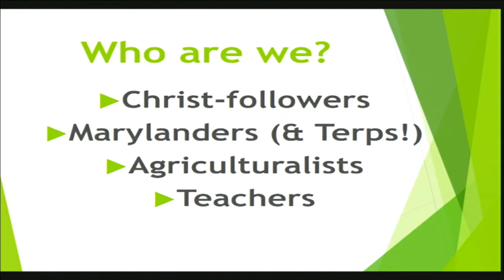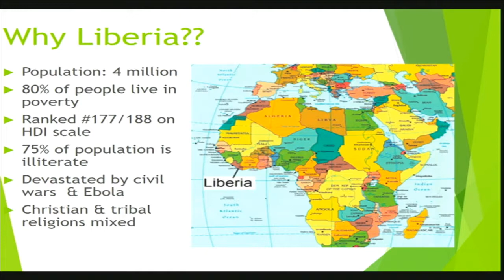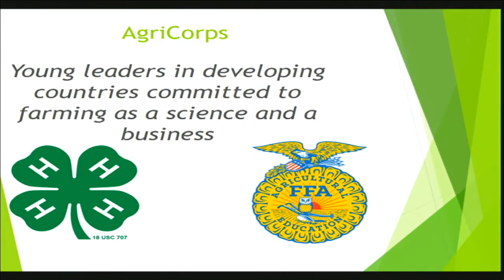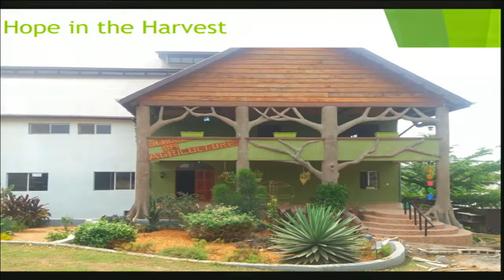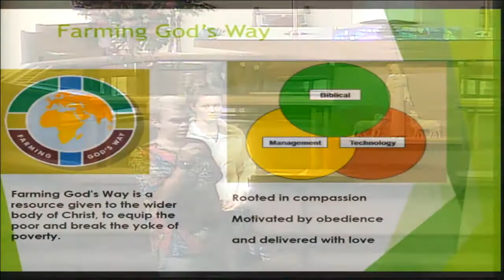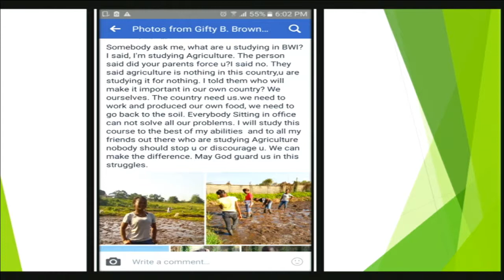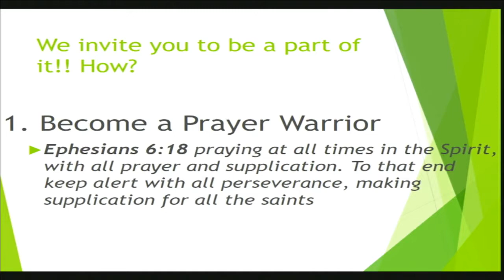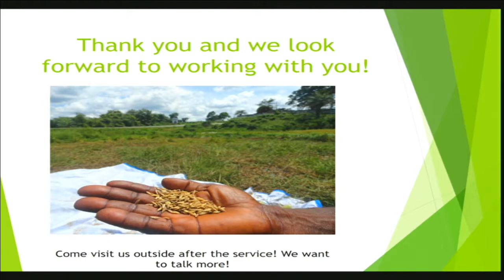A message from Anna and Nathan Glenn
Anna, a long time Epworth member, and her husband Nathan recently returned from a year-long stay in Liberia serving as agricultural educators. They are preparing to leave again for Liberia, and talked about their experience during the service.